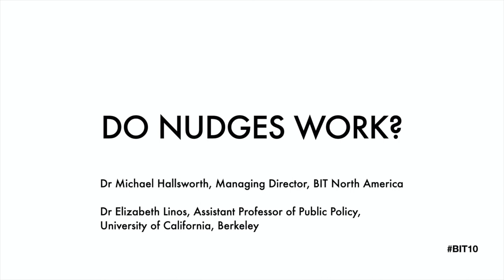Do Nudges Work?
BIT Americas Managing Director Dr Michael Hallsworth in conversation with Dr Elizabeth Linos, Assistant Professor of Public Policy, University of California, Berkeley about her work looking into the effectiveness of nudges and applied behavioural science interventions. Part of BIT10